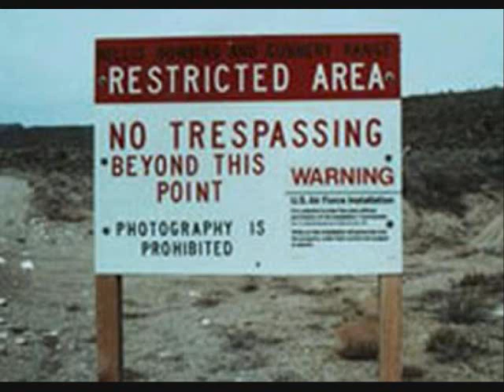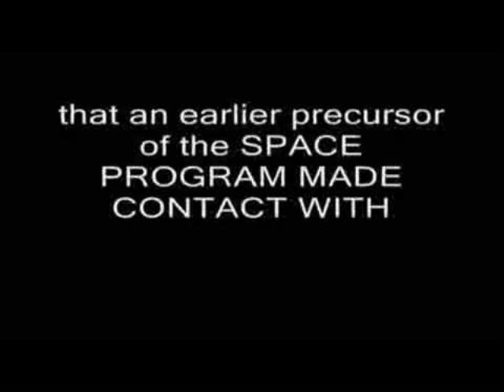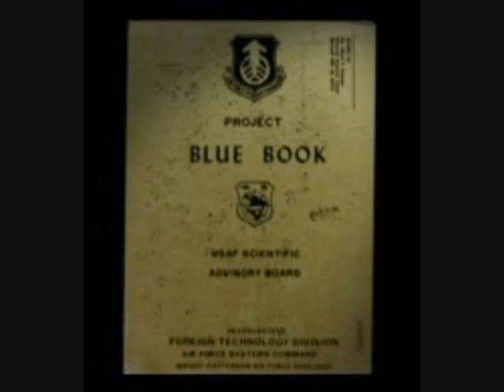Alien Coverups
Lies, deceitful cries, governmental coverups, they reach for minds.

2012 is our decapitation the population cleansing, the rightful sensing, they're disappearing empty closed eyes when they are renting.

FEMA camps to control our speech, alien contact, that teases peace, we're aiming for Mesopotamia with a mess of weapons aiming at these.

What more, can we describe, what more, can we not find, before we realize that GOV is H I ding, these alien beings, from being seen,

Along with other coverups, their lies yes they have smothered us, they'll find they've just been nudging us, and then they'll try, to continue judging us.

This just isn't happening, this shit is driving fueling insanity, what does it take for humanity to take a second and exaggerate condemningly, why can't we see past the bullshit to accept begrudgingly.

Along with the Jetstreams the illuminati, the free masons and the burning of the bodies.  They wanna mass annihilate us, wanna massacre, they want our pupils dilated, so we don't know what occurred.